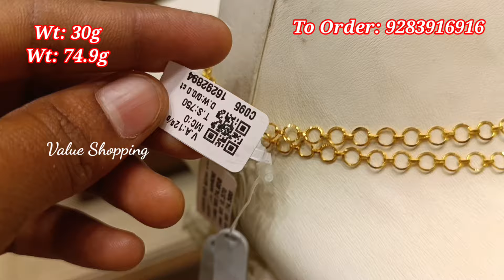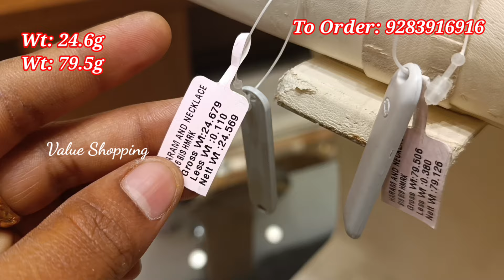8 Savaran Gold Wedding Set Collections | Calcutta | Kasumalai | Mahalakshmi Gold & Diamonds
Shop Address:
Mahalakshmi Gold & Diamonds Merchants,
No 97 & 99,
L.B. Road, Thiruvanmiyur,
(Near Bharani Hotel) Chennai -600041.

Thank you for contacting Mahalaxmi Gold customer care - 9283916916
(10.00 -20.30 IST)